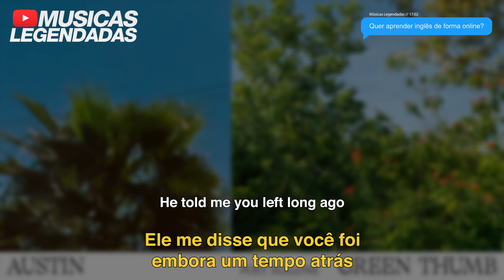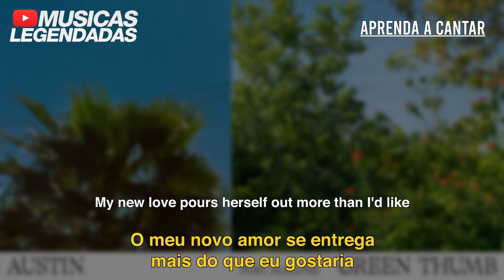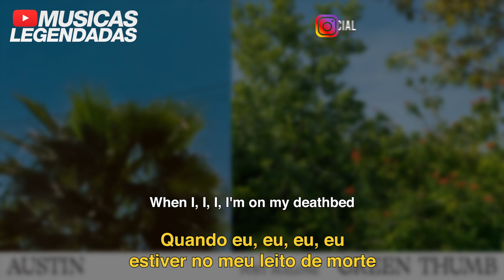Post Malone - Green Thumb (Legendado | Lyrics + Tradução)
Tradução em legenda da música "Green Thumb", do @postmalone.

Artista: Post Malone
Álbum: AUSTIN
Ano: 2023
Gênero: Pop